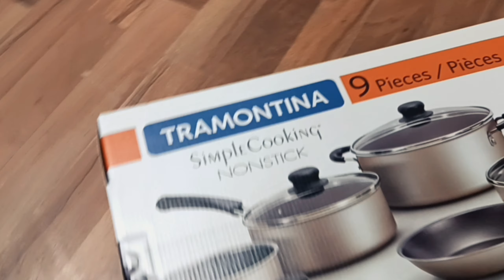Unboxing Non Stick Pan Set Tramontina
🍳 Sizzling Unboxing: Tramontina Non-Stick Pan Set | Made in Brazil

Description:
Join me as I unbox the Tramontina non-stick pan set that promises to make cooking a breeze! Crafted with care in Brazil, these pans are a must-have in every kitchen.